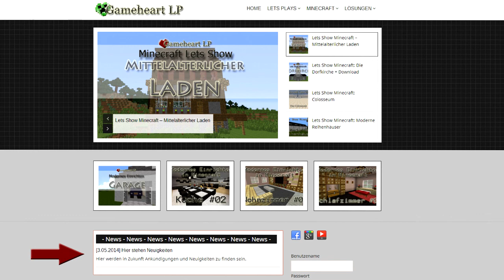Infovideo - News, News, News,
--Mit Mulenja und Malkondo--

▼Alle Videos▼

▼Folgt uns▼

▼Musik▼